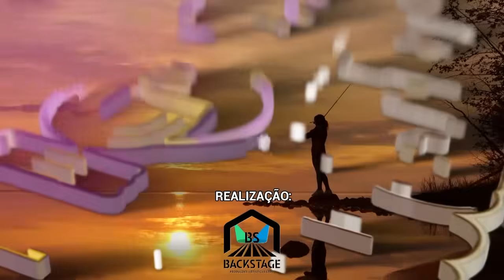Programa Amigos do Teodoro e Sampaio - 21/07/2024